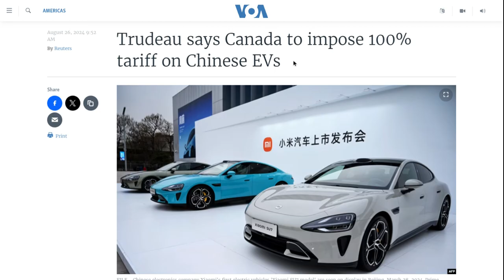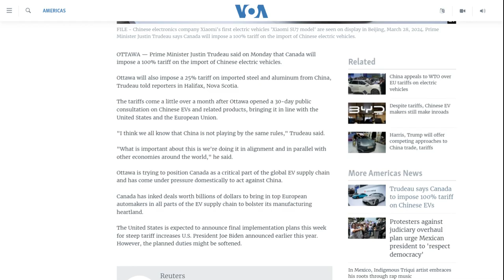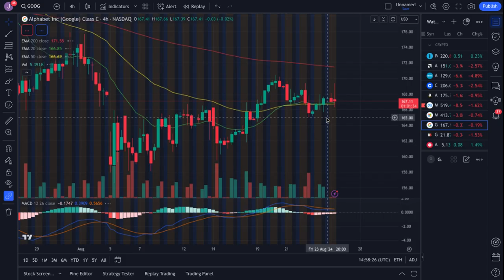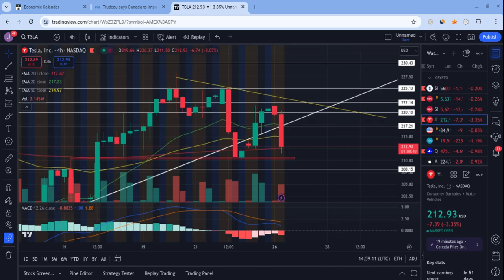🔥 TESLA STOCK BEARISH CATALYST!! TSLA, SPY, NVDA, AAPL, MSFT, META, COIN, & QQQ PREDICTIONS! 🚀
Hey everyone!

Tesla had a green day as it closed at $221 on Friday (just as predicted), and it held support. Tesla is also very strong for the long-term! In this Tesla video, I will give you my Tesla stock price prediction, while mentioning Tesla news; regardless of Tesla's short term, it's long-term will be bright with massive growth potential. Tesla to the moon! Tesla is the future!